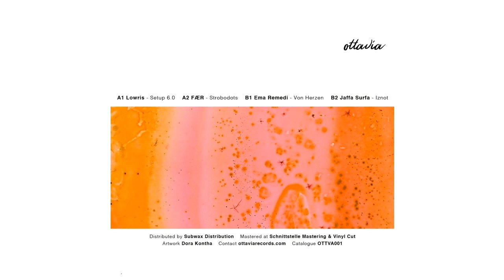Lowris - Setup 6.0 [OTTVA001] - Ottavia Records